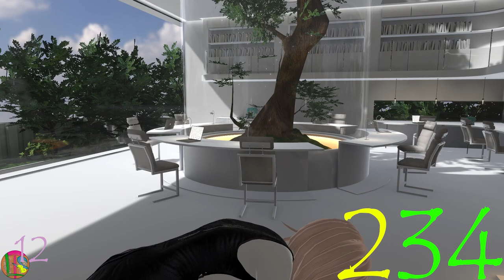Day 234, The Antics of Sweetpea, and the Economics of Being a Left Handed Consumer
Thank you Christopher Botts for the amazing beats. I look forward to sharing your website when you have it up and running!

0:00 Intro
02:43 Buttercup being back in school, and getting the other two to release their Cabin Fever
05:01 Sweetpea, the Escape Artist and her various antics
10:18 Sweetpea is also left-handed, and the difficulty in finding string instruments as a lefty
19:44 Left-Handed in PC/VR Gaming
25:19 Left-handed Characters in Gaming, the desire for Aesthetics and its conflict with your general audience
30:56 Wrapping up a rant and an Outro